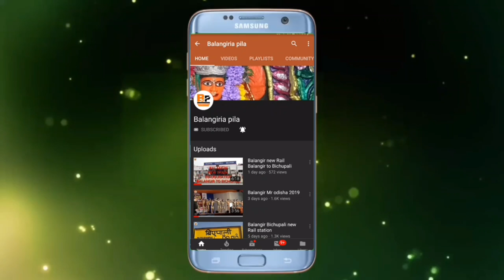Balangir matira mahak prahalad darjee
Balangir matira mahak prahalad darjee, actore, drama, movie Topai sindura due topa luha, durbin, best comedy...